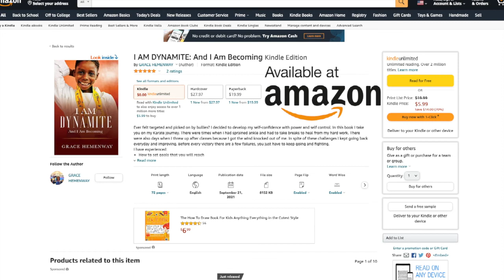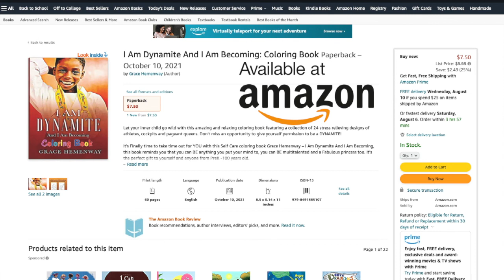Grace Hemenway TV - I Am Dynamite with guest Sydney Lavarnway